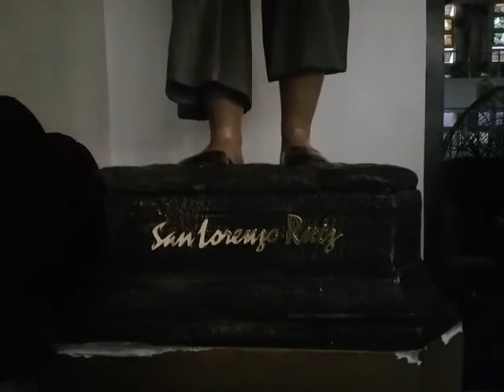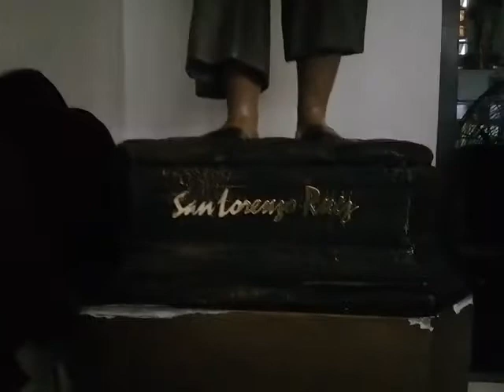THE HOLY IMAGE OF THE BLESSED SAN LORENZO RUIZ -HOLY FEAST DAY ON SEPT. 28...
My Youtube Channel Acct. Thanks to your support for me. May bless you All..